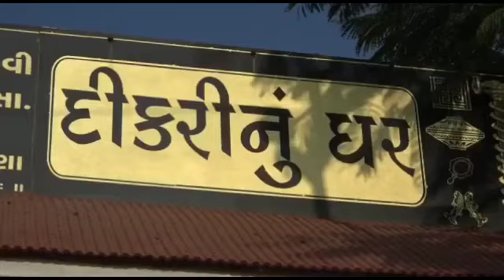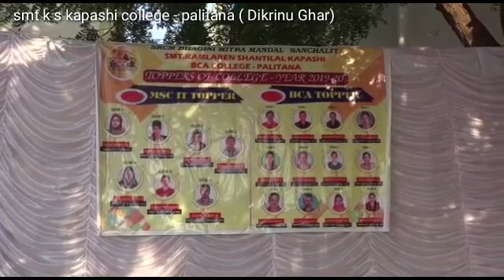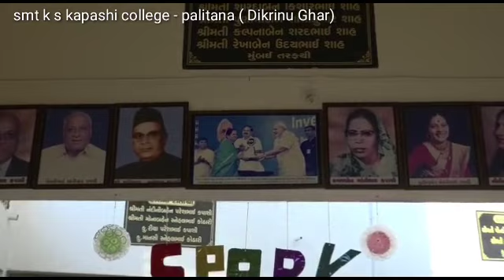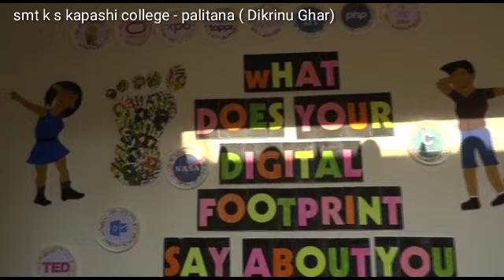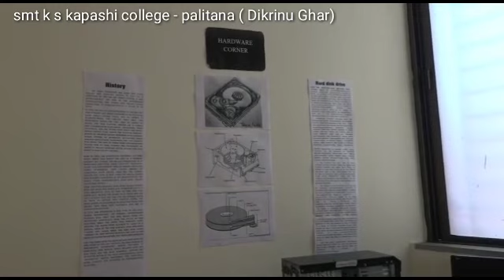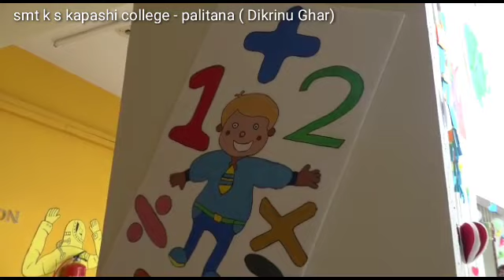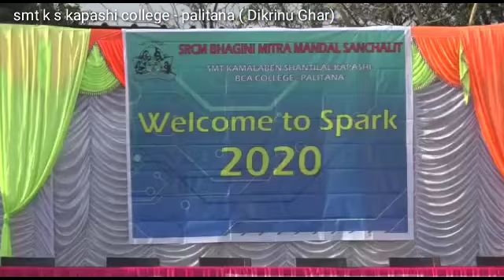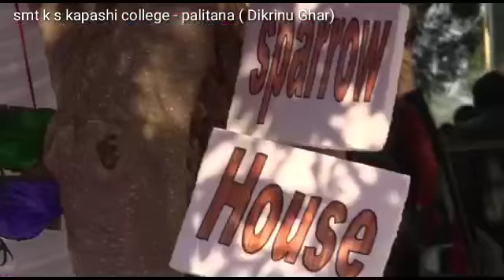spark 2k20 | smt k s kapashi college | IT event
Bhagini Mitra mandal palitana
Dikrinu Ghar campus
kapashi college palitana